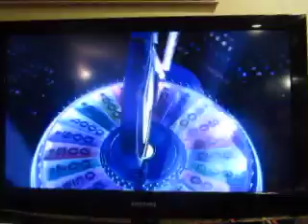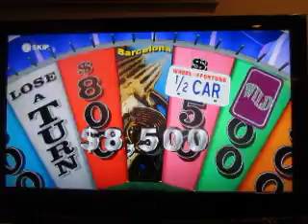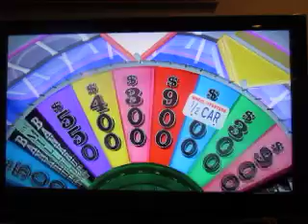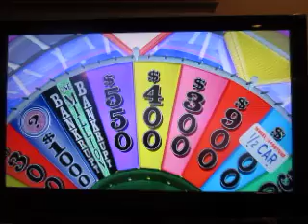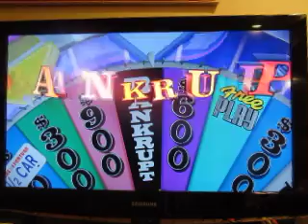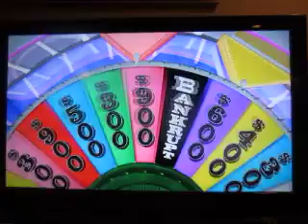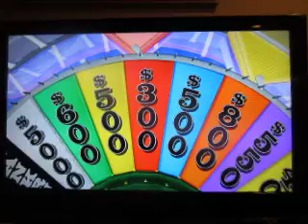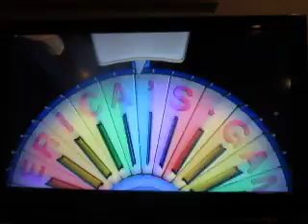2018 Birthday Special For BreezyAubsStation87: Part 21